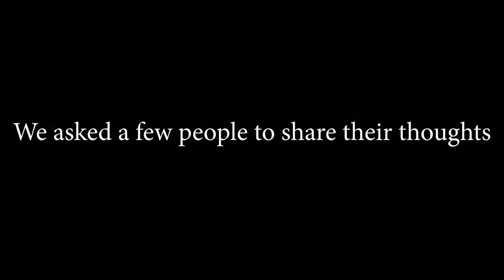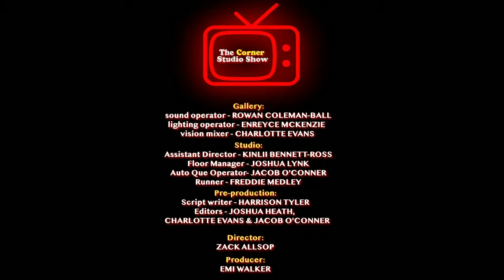The corner studio: Holocaust Special